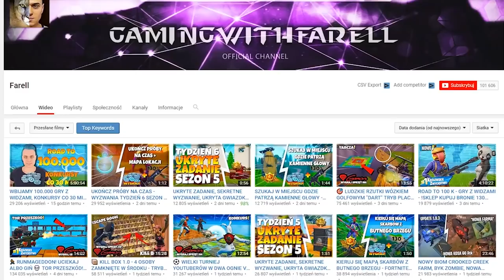STAWIAM JEDEN NA DRUGIM! KOLCOSTADION, ORAZ LEGENDARNY FORT! - Fortnite Battle Royale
►Znajdz mnie!